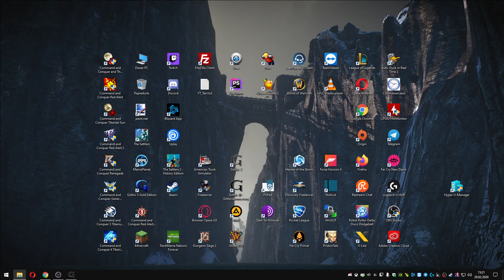Let's Play - Gothic 3: Götterdammerung - Story - Folge 87 - Deutsch / German Gameplay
NixName der DickWanst spielt in seiner Let's Play Serie Gothic 3: Götterdammerung durch.